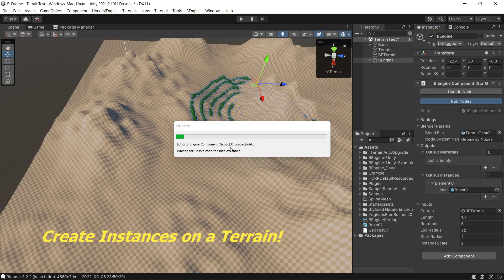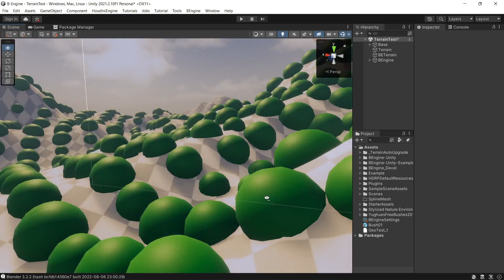BEngine For Unity V0.6 - Terrain Support.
BEngine For Unity V0.6 has arrived and brings terrains!

Music is by Olexy.